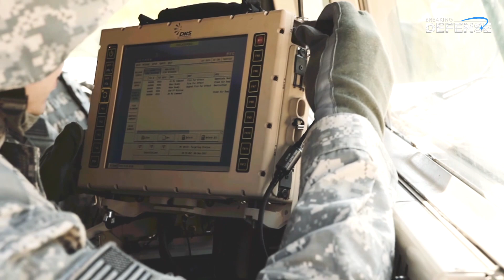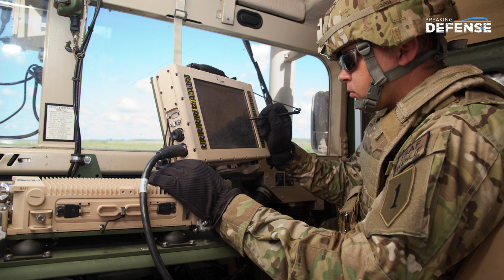Assured Positioning, Navigation and Timing (A-PNT)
[Sponsored] Every Army/Marine Corps vehicle can have assured PNT today with this bridging capability